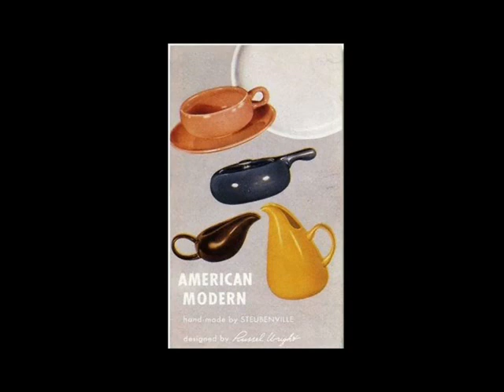2009 Russel Wright Award - Donald Albrecht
Donald Albrecht received the Russel Wright Award for exhibitions and publications that have inspired many to a greater appreciation of Modernism.  Mr. Albrecht is Curator of Architecture and Design at the Museum of the City of New York.  His many curatorial projects include "Eero Saarinen: Shaping the Future", which was open for preview at the 2009 Russel Wright Award Event.